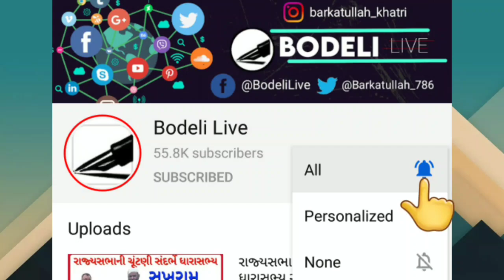ગુજરાત ઉપર તૌક્તે વાવાઝોડાનું જોખમ વધ્યું પોરબંદરના દરિયા કાંઠે માછીમારોને દરિયો ન ખેડવા સૂચના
ગુજરાત ઉપર તૌક્તે વાવાઝોડાનું જોખમ વધ્યું પોરબંદરના દરિયા કાંઠે માછીમારોને દરિયો ન ખેડવા સૂચના,જુઓ બોડેલી લાઇવ